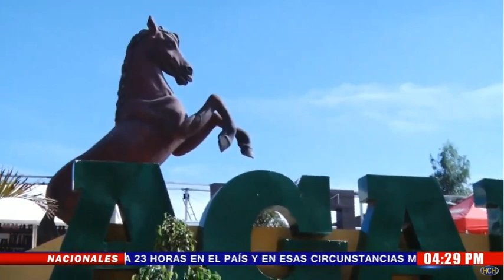Ambiente familiar y muchas actividades podrás disfrutar en Campo